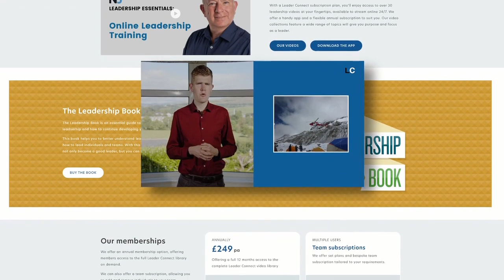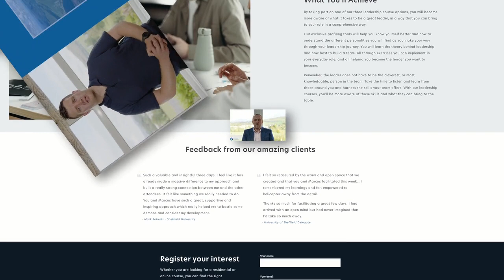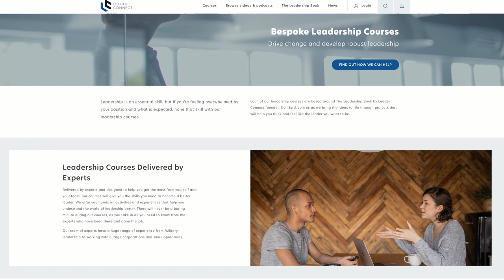Leader Connect - Check It Out!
Leadership | Neil Jurd OBE

Neil Jurd is a specialist leadership coach and course director who has held many senior appointments in the Regular Army and Industry. More recently, Neil has produced a series of leadership videos that are widely used across sectors, and his book ‘The Leadership Book’ receives excellent reviews.
Neil is an executive coach and facilitator for senior leaders and teams within Higher and Secondary Education. Neil prides himself on developing sustained, long-term coaching relationships with his clients and supporting them in their individual and group development efforts. He regularly facilitates offsite events using psychometric profiling and experiential learning.

In his military career, he taught at Sandhurst and studied at Advanced Command and Staff College. Leading soldiers through several conflicts gives a unique insight into what makes people tick and how to get the best out of them.

Neil’s passions and interests include:

🔵 Founder and Trustee of the Michelle Jurd Trust – a charity dedicated to Changing Aspiration Through Adventure for children, young people and veterans

Leadership is an essential skill, but many managers end up becoming accidental leaders, feeling overwhelmed by their position and what is expected of them. Leadership is a skill you can learn; Neil is here to help you achieve your goals. Over the years, he has helped hundreds or maybe even thousands of managers to become leaders, and some of the transformations in impact and confidence have been remarkable. The most important thing is to be open to development.

Leadership Connect 🤝

LeaderConnect is an exciting place where leaders can connect with their leadership teams and network with other leaders from around the world.

Introducing a powerful platform for learning leadership skills through our library of courses and lessons taught by Leadership Coach and Trainer, Neil Jurd OBE and other industry experts who want to help you become an effective leader.

BOOK 📚

The Leadership Book by Neil Jurd: A step by step guide to excellent leadership.

LET'S TALK ABOUT YOUR LEADERSHIP ASPIRATIONS